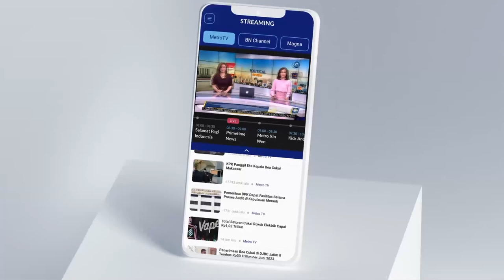WACANA LULUS TANPA SKRIPSI, PENGAMAT: KITA BUTUH PENJELASAN AKADEMIS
Kemendikbudristek tidak lagi mewajibkan skripsi sebagai standar kelulusan mahasiswa jenjang S1 di perguruan tinggi. Pengamat Pendidikan Indra Charismiadji  mengatakan kebijakan tersebut butuh penjelasan secara akademis.